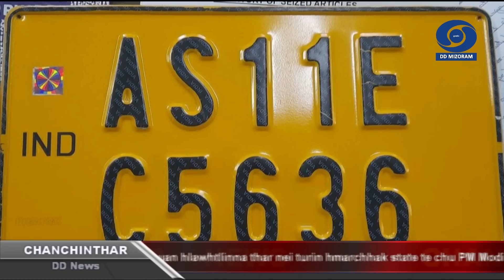DD News Mizoram - Chanchinthar | 11 June 2023 | 6:30 PM